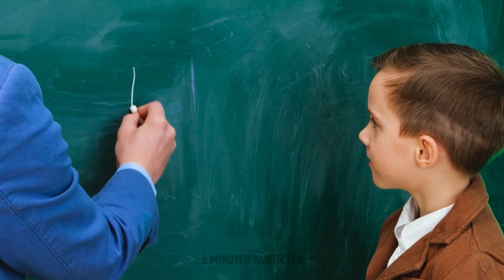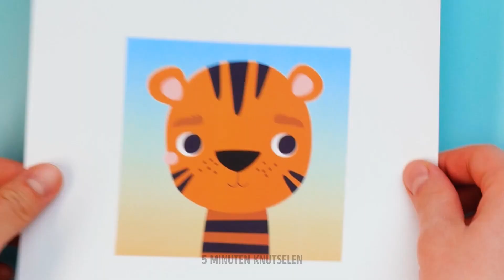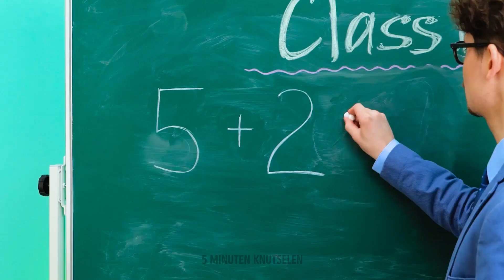LEUKE KARTONNEN DIYS VOOR CREATIEVE OUDERS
Hallo creatieve ouders! In deze video verzamelden we de beste hacks en diy games voor jou en je kinderen. Deze activiteiten zullen je kind helpen nieuwe dingen te leren en hun creativiteit te stimuleren.
Als je je kind cijfers wilt leren schrijven, volg dan onze tutorial met een stuk karton dat je in een sjabloon kunt veranderen. Vervolgens laten we je zien hoe je je kind planeetnamen leert. Dit proces kan leuk zijn als je het via een spel doet. Je zult zien hoe je je kind kunt leren tellen en het alfabet kunt leren. We laten je ook eenvoudige kartonnen spellen zien waarmee je kind verschillende dingen kan leren en tegelijkertijd plezier kan hebben.

TIJDSTEMPELS:
02:40 - Hoe leer je je kind om te tellen
03:29 - Doe-het-zelf woordspel
04:03 - Hoe je je kinderen thuis kunt vermaken
05:16 - Leuk spel met kleuren